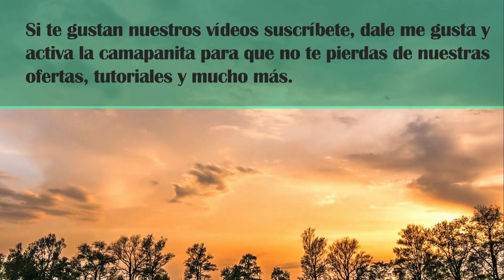PARTE 1 LOS BENEFICIOS DE COMPRAR 2023 UNA CASA EN FLORIDA